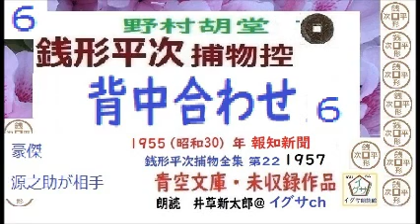「背中合わせ,」6 , 銭形平次捕物控,より, 青空文庫,未収録, 朗読,by,D.J.イグサ,井草新太郎,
3~4日でまとめて、全文一挙,公開しています。

１・イサナ---
「寝ぼけ署長」
２・イグ３朗読舎
３・dd朗読苑
４・朗読イオギ
５・朗読新館
６・西荻新生
７・イグサ 朗読新館, 新生, 別邸